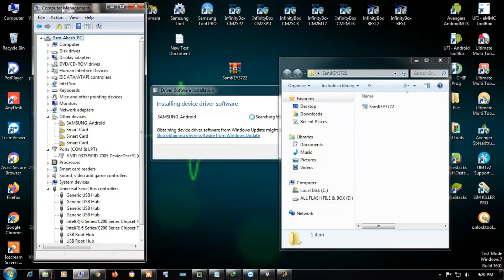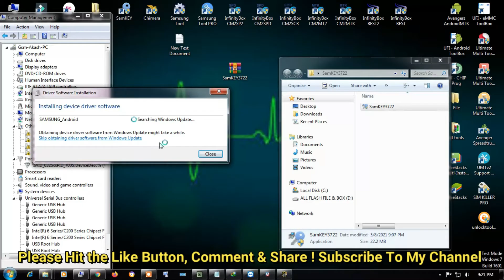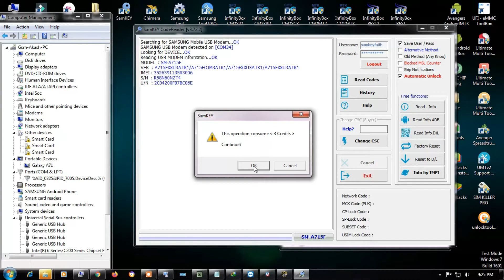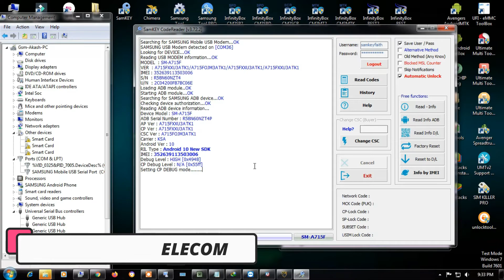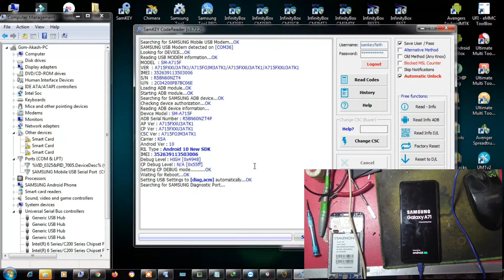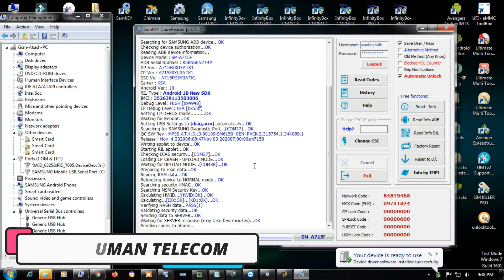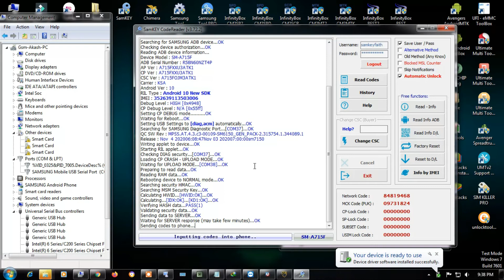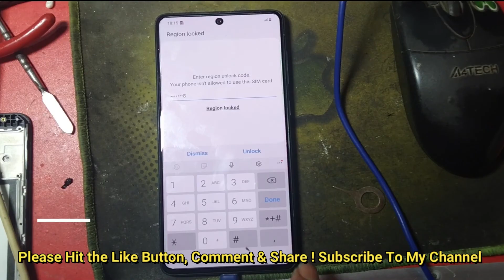Samsung galaxy A71(SM-A715F) Country Unlock Samkey/Samsung A71 Network Unlock/A715F Sim Unlock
How To Samsung galaxy A71 Country Unlock Samkey
Samsung galaxy A71(SM-A715F) Country Lock Solution
Samsung SM-A715F Network Unlock Samkey
Samsung SM-A715F Sim Lock

Gsm Ruman Telecom

☎☎☎☎WhatsApp Number ☎☎☎☎
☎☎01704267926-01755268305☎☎